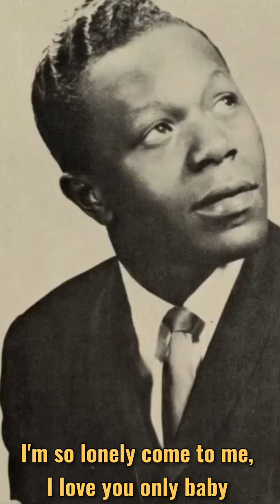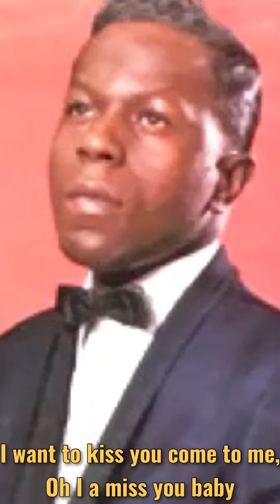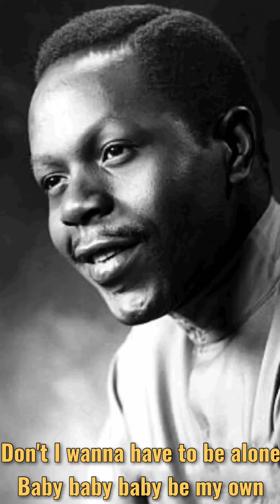Marv Johnson - Come To Me with lyrics